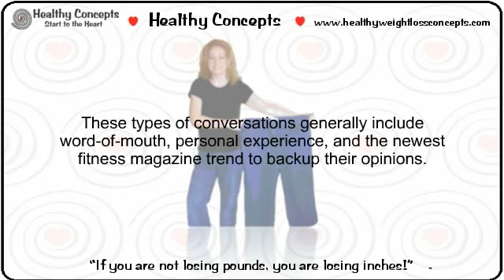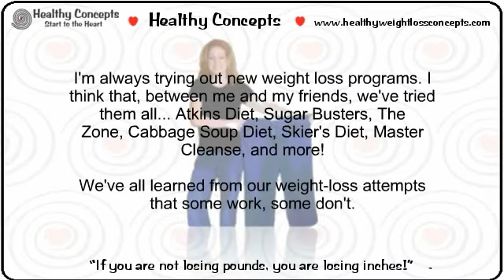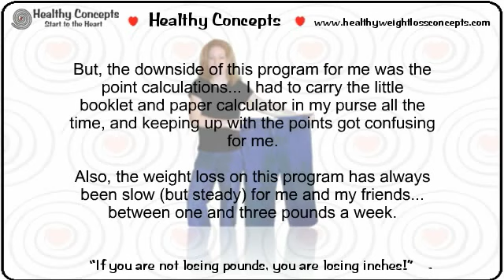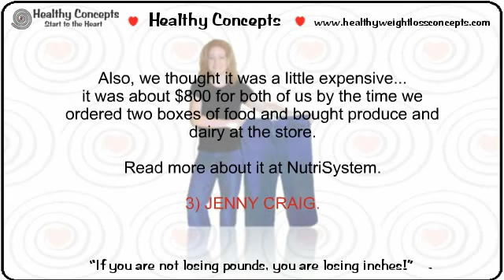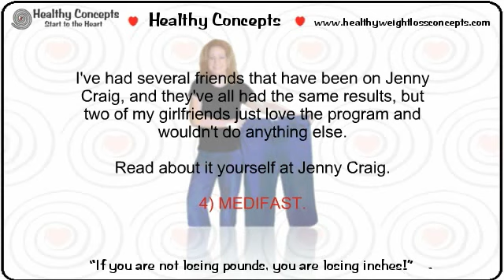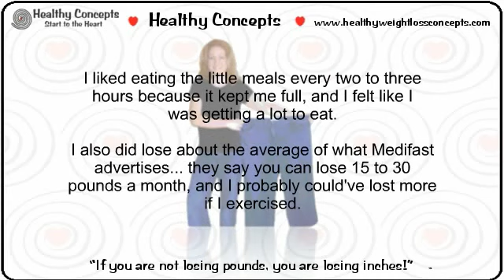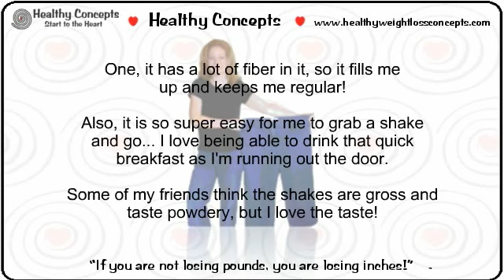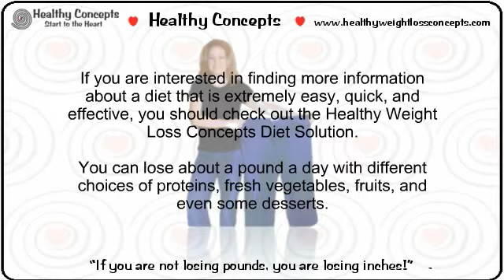Where Can I Find the Best Weight Loss Program?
A great way to get yourself motivated to lose weight is to join a fitness class at your local gym. Not only do you get a great workout but you get to